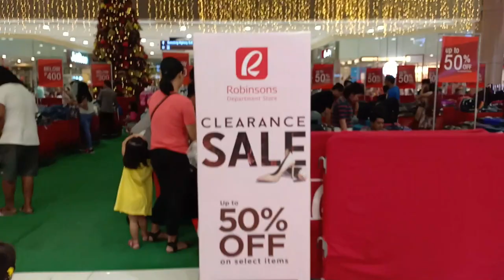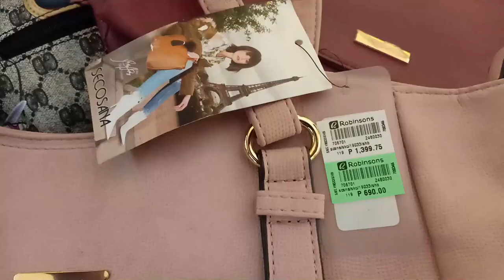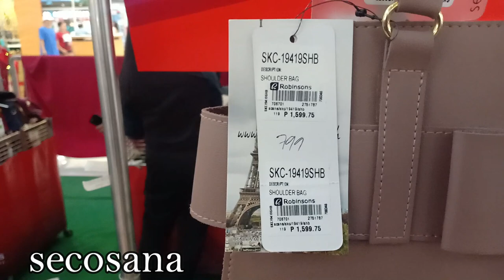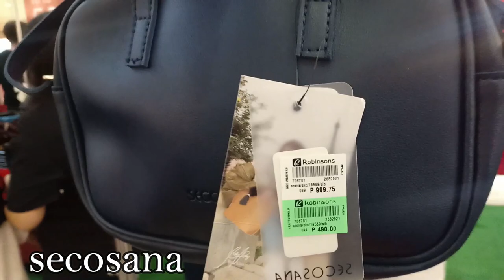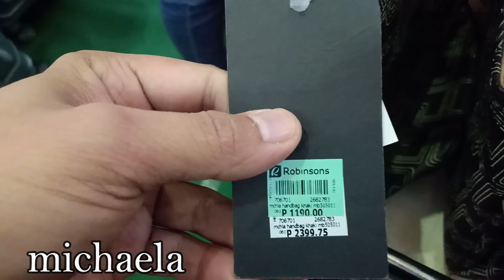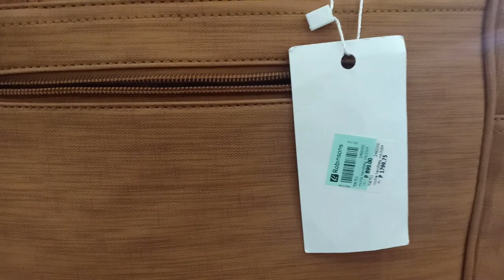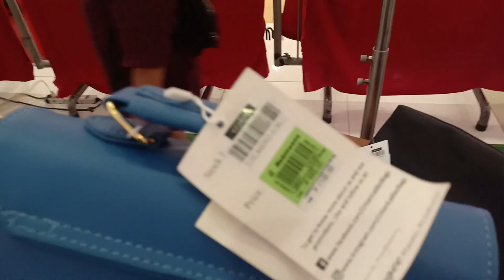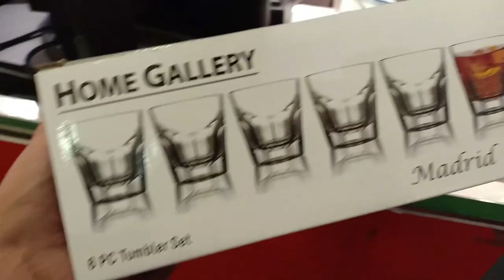MURANG BAG SA ROBINSONS MALL l ANTIPOLOVLOG#71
ukay ukay
ukay ukay online
ukay ukay divisoria
ukay ukay ermita manila
ukay ukay gatsby dress
ukay ukay greenfield
ukay ukay ph price
ukay ukay photography
ukay ukay philippines online
ukay ukay photo
ukay ukay in quiapo
ukay ukay jeans
ukay ukay junction
ukay ukay means
ukay ukay monumento
ukay ukay marikina
ukay ukay munoz
ukay ukay morayta
ukay ukay pasig
ukay ukay pasay
ukay ukay pampanga
ukay ukay paranaque
ukay ukay qc
ukay ukay quality
ukay ukay reseller
ukay ukay rizal avenue taytay rizal
ukay ukay reddit
ukay ukay supplier philippines
ukay ukay supplier in manila
ukay ukay supplier in cebu
ukay ukay sa manila
ukay ukay store design
ukay ukay sa baguio
100 ukay ukay
ukay ukay industrial 12
top 10 ukay ukay in manila
jordan 1 ukay ukay
manila